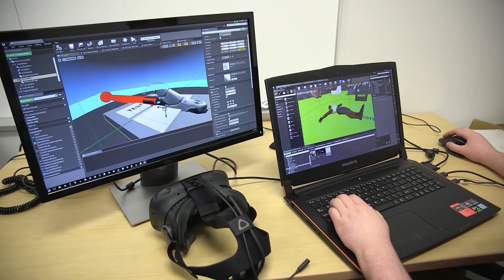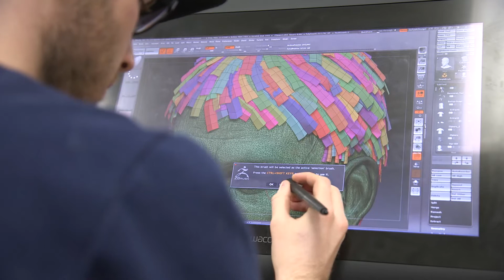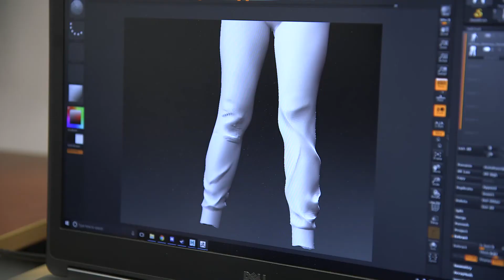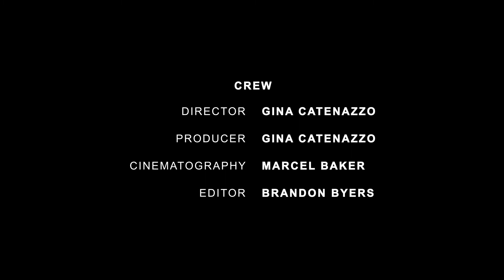VR Simulation Paramedic Project - Student Experience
A team of current students and recent graduates were hired to develop a Virtual Reality (VR) Simulation for Humber College’s Paramedic Program.  This is what they have to say about their experience.